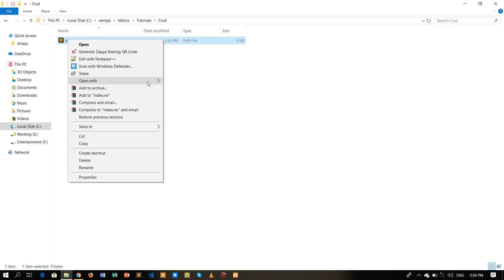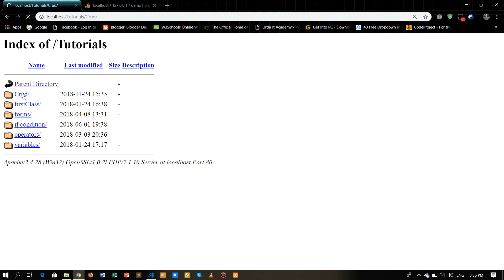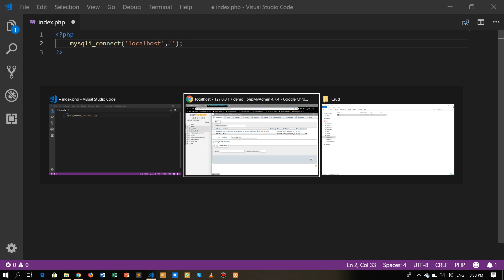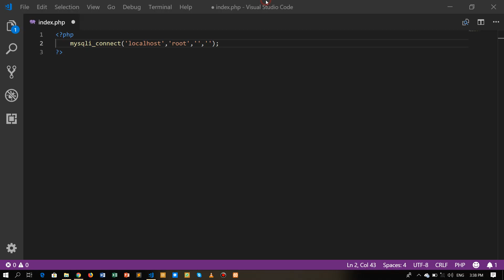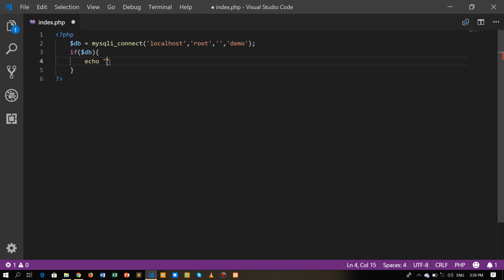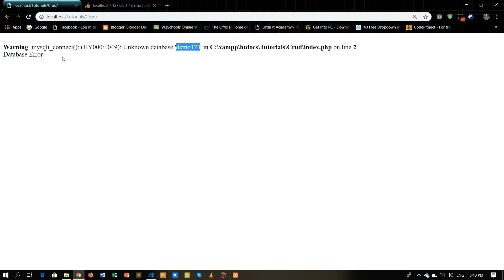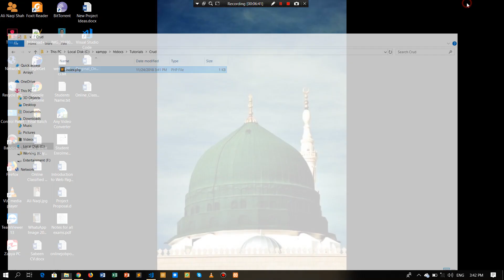02- How to connect PHP with Mysql database - PHP Sindhi Tutorials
PHP jy sindhi video tutorials m twhan sabhni khe bhalikar chawan tho.
hin video m asan php ji MySQL database san connectivity parhi ahe